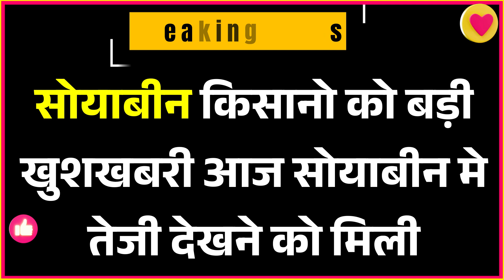5 जुलाई 2023 आज सोयाबीन में भारी तेजी,Soyabean ka bhav, Soya ka rate,Soyabean mandi bhav aaj ka bhav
27 जून 2023 Soyabean में जुलाई मे आएगी तेज़ी सोयाबीन का भाव,Soyabin ka bhav,Soya ka rate,Soyaben bhav
सोयाबीन का भाव आज का 2023 | सोयाबीन का रेट | सोयाबीन मंडी भाव टुडे | Soybean ka bhav aaj ka 26 जून 2023 Soybean rate | soybean mandi bhav | सोयाबीन तेल का भाव 2022 | NCDEX Soyabean rate today | Soybean prices today

सोयाबीन मंडी भाव आज का | सोयाबीन का भाव | सोयाबीन भाव टुडे | soybean ka bhav | soybean mandi bhav | सोयाबीन तेल भाव 2022 | soyabean ka bhav | soybean bhav today | 02 march 2023। 01 Marcg 2023 सोयाबीन भाव

सोयाबीन मंडी भाव आज का 03 may 2023 के प्रमुख मंडियों मे soybean के ताजा भाव

सोयाबीन भाव 16 August 2022: सोयाबीन में भारी तेजी ! रूस यूक्रेन युद्ध तेज , Soyabean mandi bhav today

20 February 2023 Soyabean rate aaj ka.

soybean bhav,
soyabean bhav,